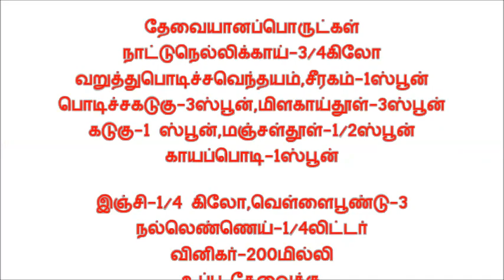Gooseberry Pickle Recipes in Tamil / நெல்லிக்காய் ஊறுகாய் - Chenbaga Samayal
சூப்பர் நாகர்கோவில் சமையல்
வீட்டிலிருக்கின்ற மளிகை பொருட்களை வைத்து செய்யப்படும் சமையல் /Recipes made with homemade groceries. pls visit : Chenbaga Samayal in YouTube for variety of recipes.
தேவையானப்பொருட்கள் :
நாட்டுநெல்லிக்காய்-3/4 கிலோ, இஞ்சி-1/4 கிலோ, வெள்ளபூண்டு-3.வறுத்துபொடிச்ச வெந்தயம்,.சீரகம்-1ஸ்பூன்,பொடிச்சகடுகு-3ஸ்பூன், தாளிக்ககடுகு-1ஸ்பூன்.நல்லெண்ணெய்-250மில்லி,
வினிகர்-200மில்லி, உப்பு தேவைக்கு